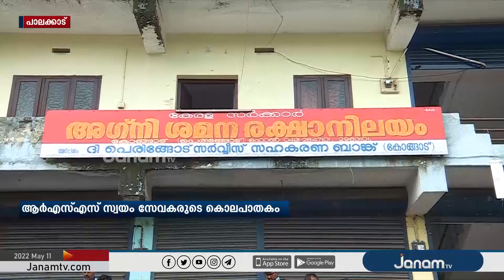RSS സ്വയം സേവകരുടെ കൊലപാതകം; അഗ്നിശമനസേനാ നിലയത്തിലേക്ക് ബിജെപി പ്രവർത്തകർ മാർച്ച് നടത്തി